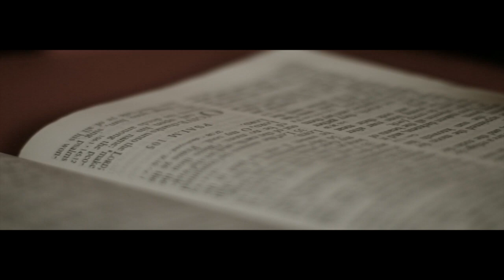Band-Aid x Who Making These Ni**gas ( Music Video)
Band-Aid x Who Making thses niggas...
Birthday Bash April 30th. !